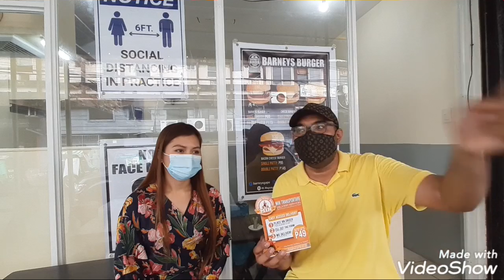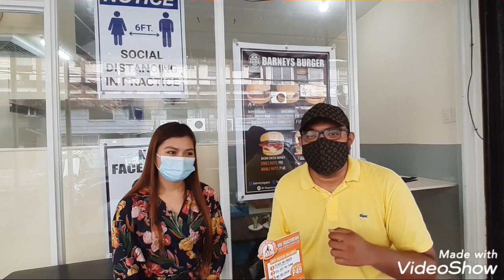The Succlent Surgeon, Barneys Gapo with Min Transportare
Partnership with Min Transportare to serve you better...👌🏾😎👨🏾‍⚕️💚